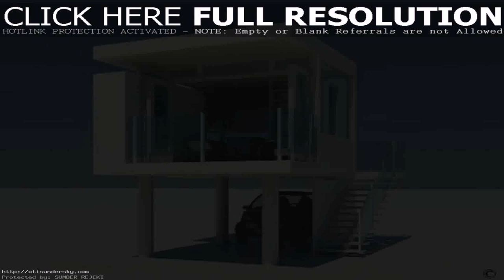Small Home Design Ideas Pinterest - Gif Maker DaddyGif.com (see description)